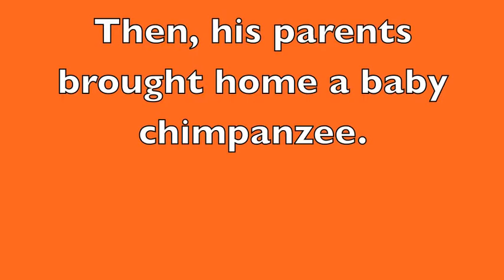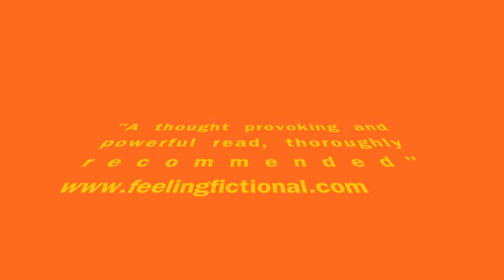Half brother book trailer.mov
Created by J. Pantel